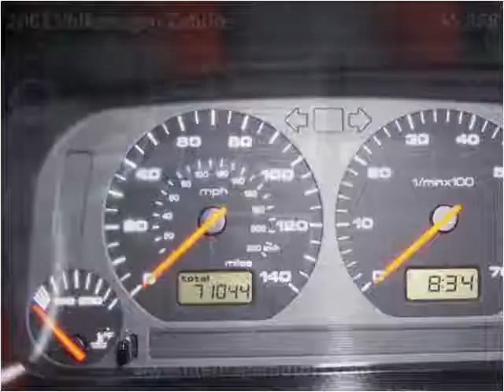2001 Volkswagen Cabrio available from Meritage Motors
This 2001 Volkswagen Cabrio is available from Meritage Motors.